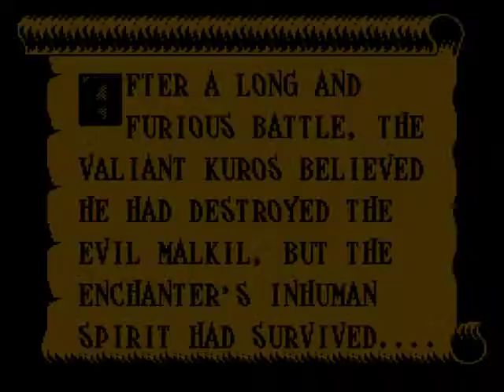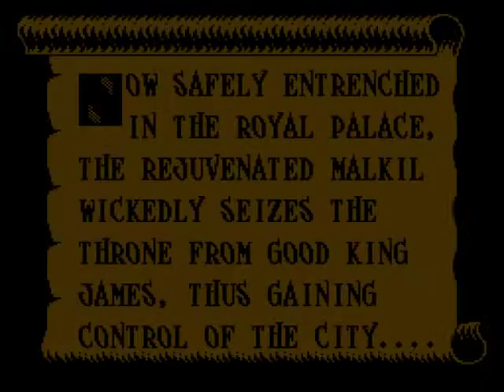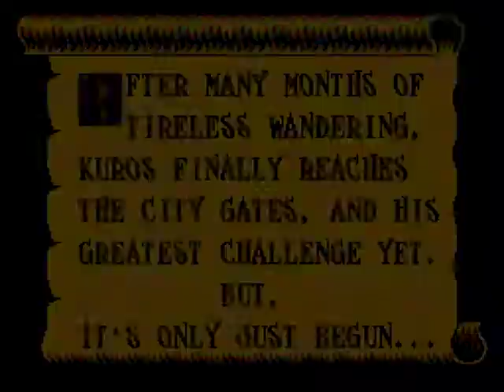Wizards & Warriors 3 - 01 - Bumbling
I'm obviously missing something here. Maybe it's time to read the instruction manual.